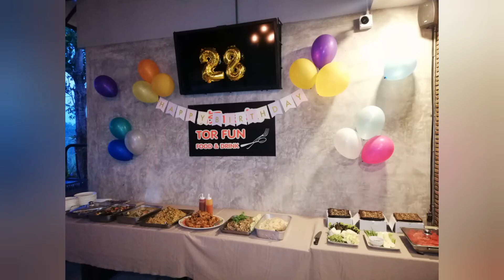PART 2 | THANK YOU ATE @kusinanianne9598 FOR MY SPECIAL CAKE 😋 | TINAYSVLOG | PATTAYA THAILAND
Ang ganda ng cake ko maraming salamat ate anne sa regalo mong cake 😋

Ang Babaing Simple pero Madiskarte!😁

📌 MUSIC📌

📌 GAMIT PANG VLOG!

📌 GAMIT PANG EDIT!
➡️ YOUCUT

📌 THUMBNAIL!
➡️ PHOTOGRAID

              ❤️Tinay❤️
❤️HAPPILY MARRIED❤️
🇵🇭 FILIPINA 💘 GERMAN 🇩🇪